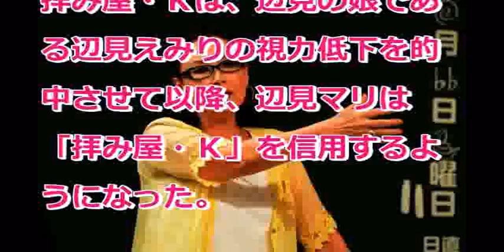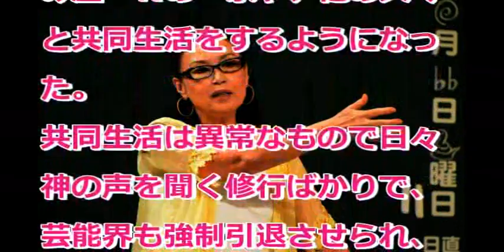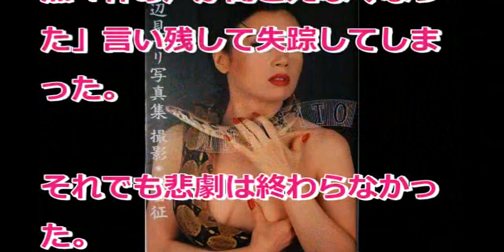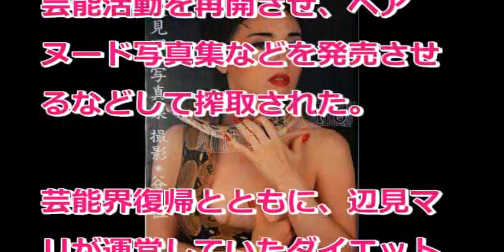洗脳され5億円を失った辺見マリ！拝み屋の手口がエグイ！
タレント辺見エミリの母親で同じくタレントの辺見マリが拝み屋に洗脳・マインドコントロールされ財産5億円以上を搾取された事件。